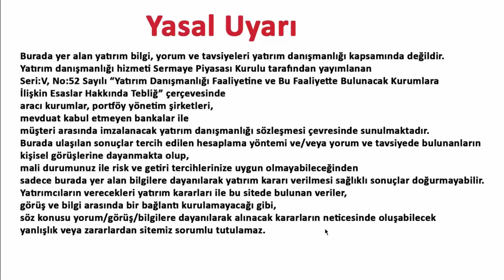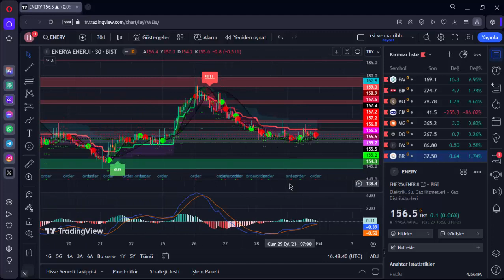ENERY HİSSE ANALİZ YORUM 29 EYLÜL 2023